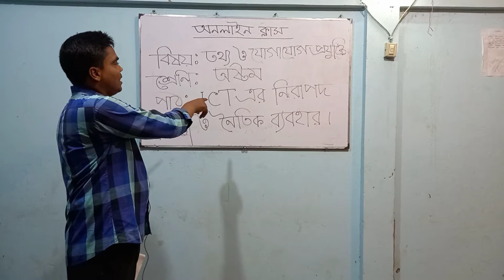ICT | Class Eight | তথ্য-প্রযুক্তির নিরাপদ ও নৈতিক ব্যবহার